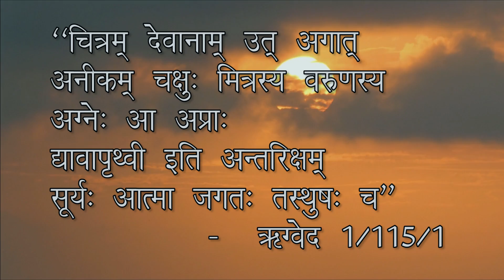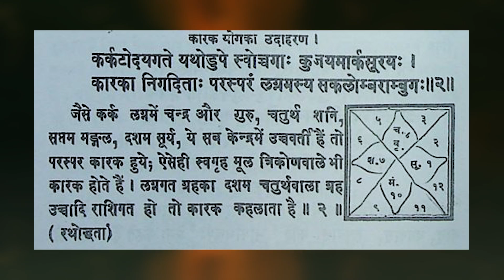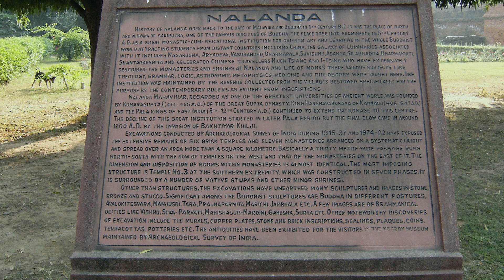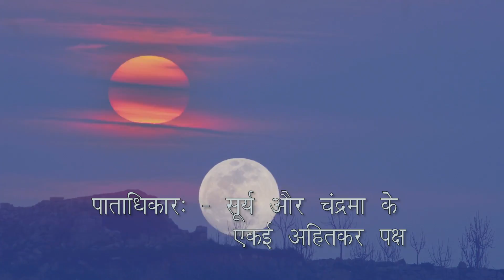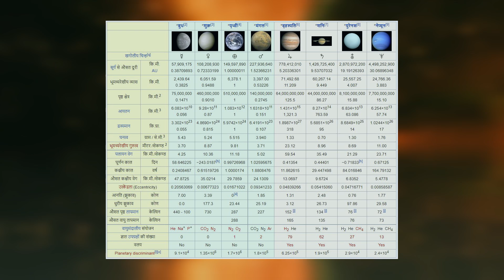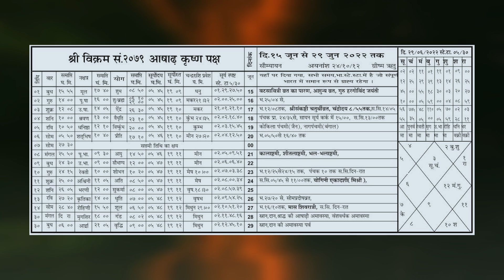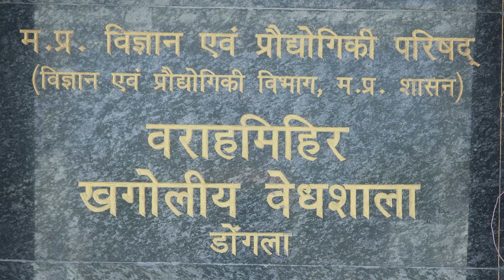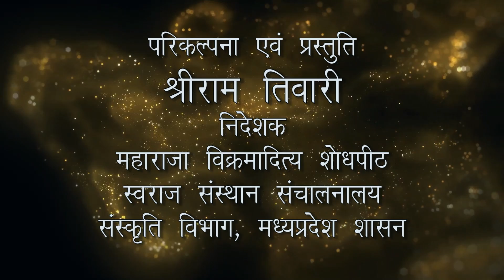SURYA SIDDHANT :- Unforgettable contribution of India to Astronomy.